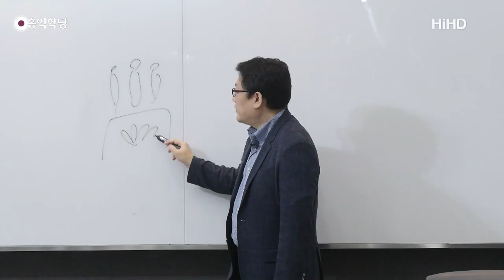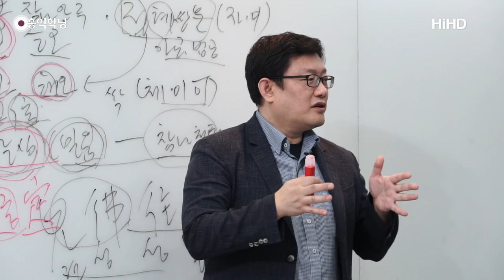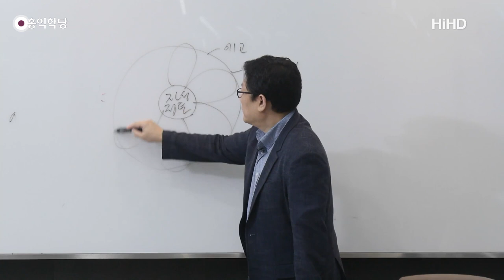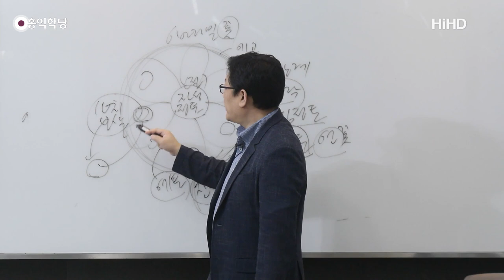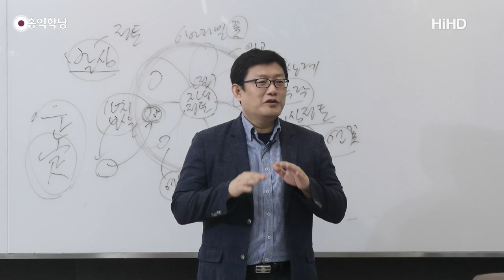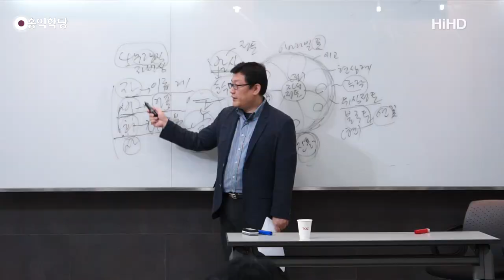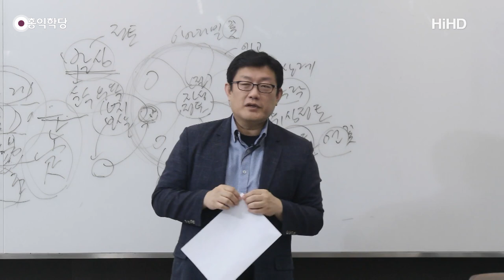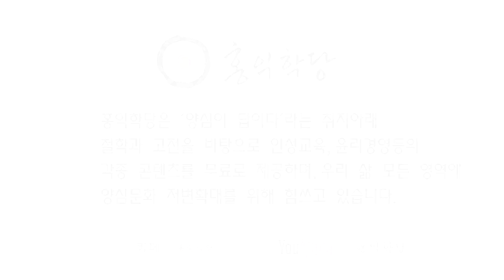[홍익학당] 윤홍식의 “유마경” 강의 17강 - '유마, 보살의 길을 열다'